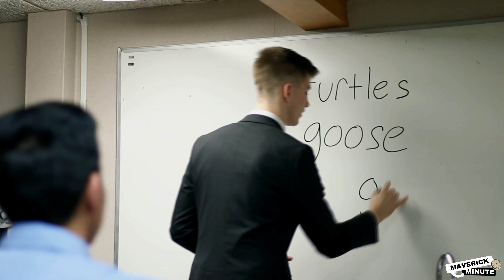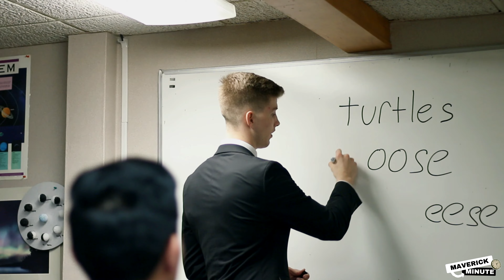Learning English at Providence - Maverick Minute #14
Maverick Minute!

345 W River Rd Elgin, IL 60123
A Ministry of Northwest Bible Baptist Church
Pastor Phil Cavanaugh